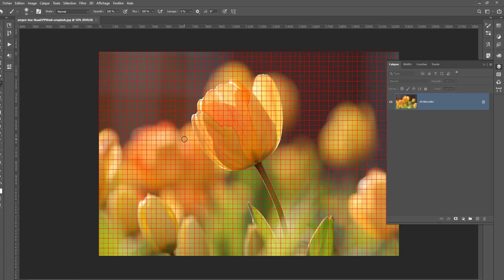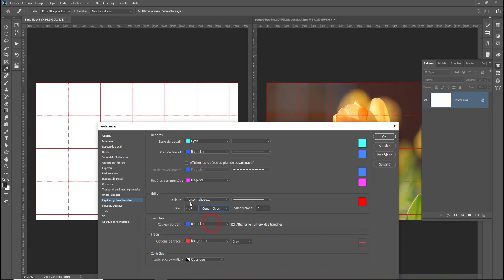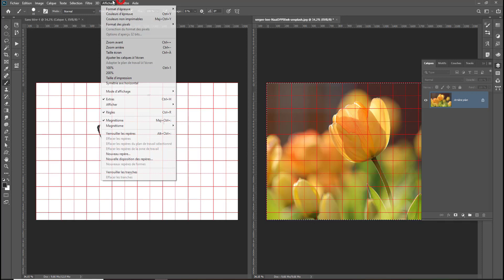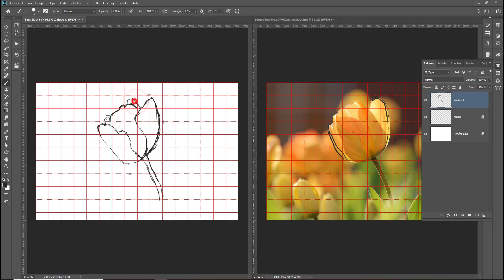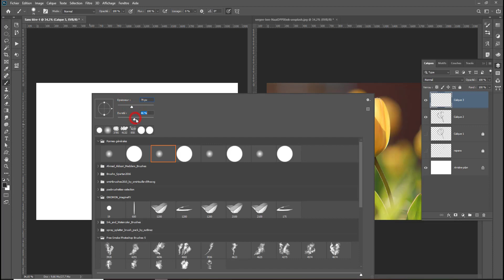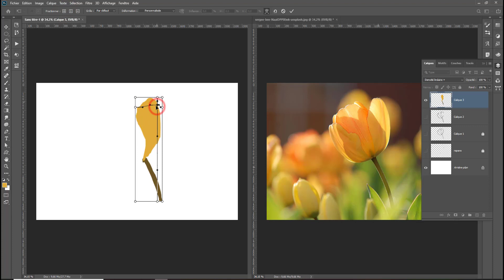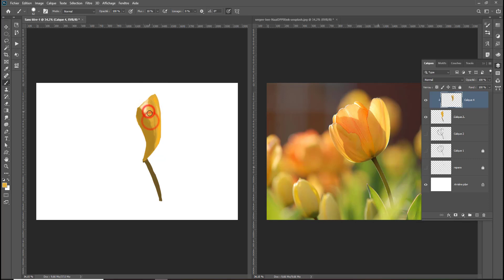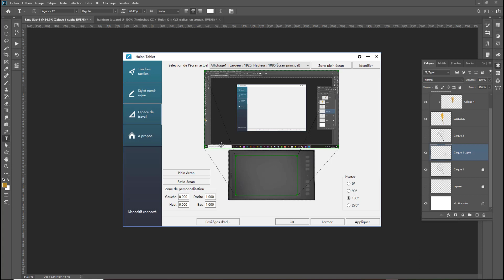Photoshop CC et Huion Q11KV2 : Réaliser un croquis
Petit tutoriel du jour avec le partenariat de la marque Huion qui m'a envoyé une tablette Q11Kv2 pour la tester ! donc aujourd'hui, on va parler croquis a l'aide d'une tablette :)

Logiciel: Photoshop,Huion